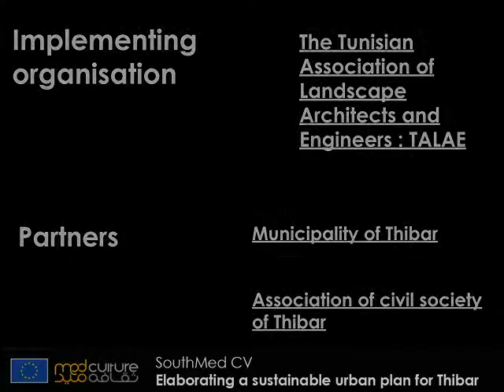Elaborating a Sustainable Urban Plan for Thibar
Tunisia

“Elaborating a sustainable urban plan for Thibar” aims to reconcile Thibar's territory in Tunisia with sustainable development by enhancing community's life conditions, promoting economic growth and preserving its natural resources as well as cultural heritage.

Facts:
1. “Thibar”’s project helps civil society as well as public stakeholders to enhance and adopt good practices in matter of decentralization and good governance
2. The project highlights the competences of landscape architects and engineers and therefore enlarge their horizons
3. Workshops between the various stakeholders and the elaboration of the sustainable urban plan are the most important activities of the project
4. “Elaborating a sustainable urban plan for Thibar” lasted for one year

Implementing Organisation:  The Tunisian Association of Landscape Architects and Engineers : TALAE
Partners:  Municipality of Thibar / Association of civil society of Thibar